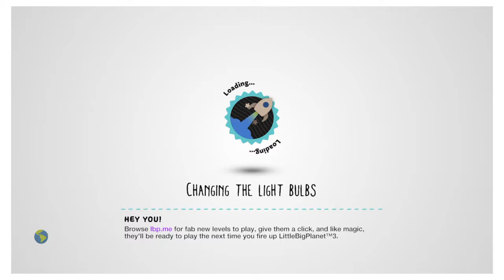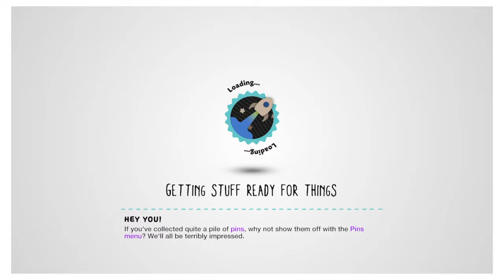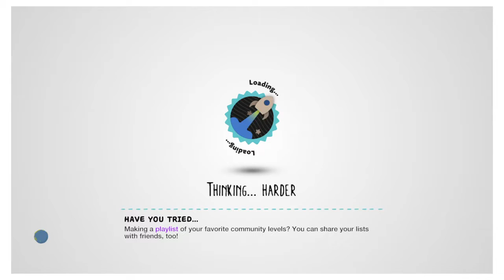LBP 3 I Ft Alex & Jacob & Adam I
This is just for fun, hate if you want